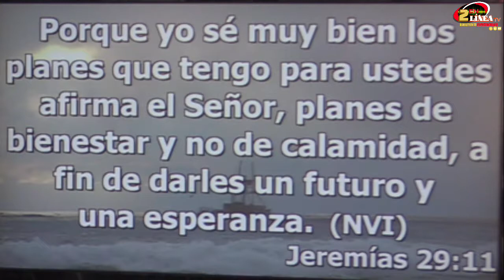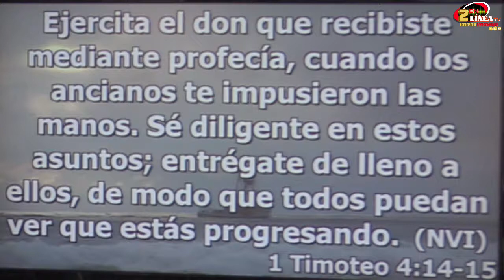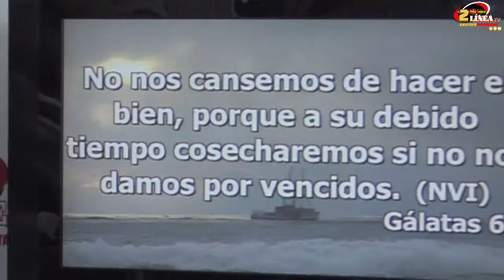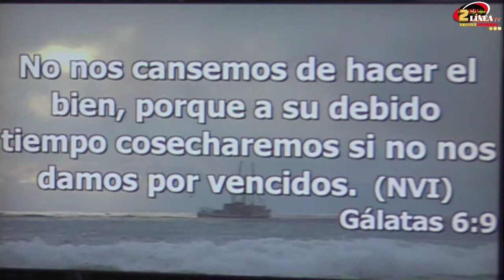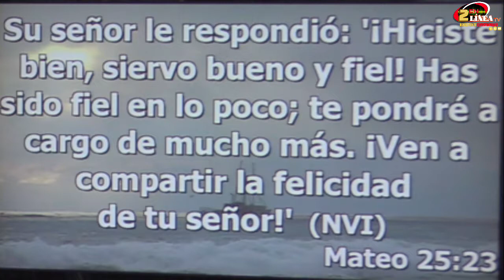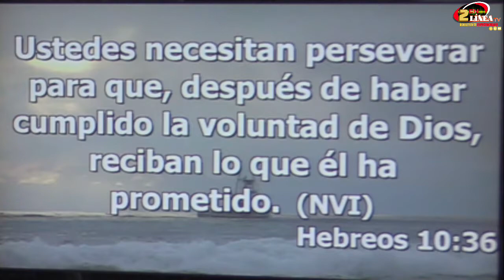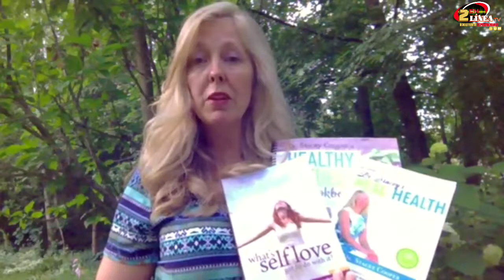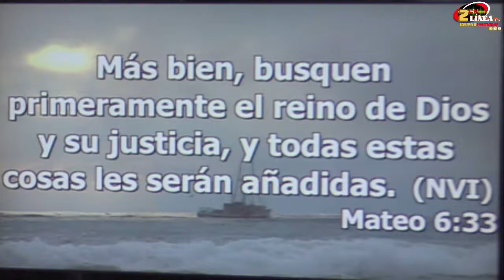VIDA ABUNDANTE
Vida Abundante con El Pastor Ronald Rodriguez, hablaremos de la motivacion y pasion para realizar los suenos.